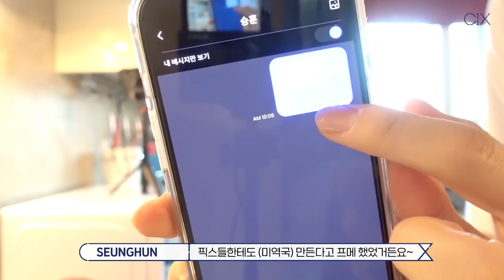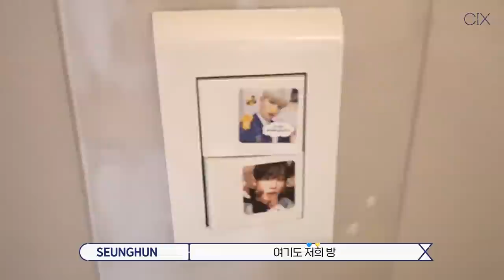[CIX VLOG] 승뭉로그🐕 5월편｜픽스 내 편들💛 (ENG SUB)